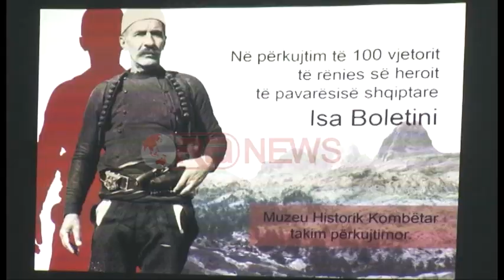Në Muzeun Historik, Kujtohet Isa Boletini në 100-vjetorin e ndarjes nga jeta- Ora News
Në kuadër të 100 vjetorit të ndarjes nga jeta të heroit të Pavarësisë së Shqipërisë Isa Boletini në Muzeun Historik Kombëtar u organizua një ceremoni përkujtimore ku të pranishëm ishin figura të njohura si dhe familjarë të tij.